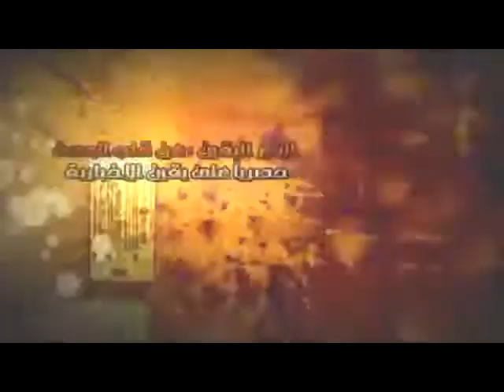أهالي شهداء الألتراس - النادي الأهلي لم يقف بجانبنا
شبكة يقين الإخبارية من قلب الحدث